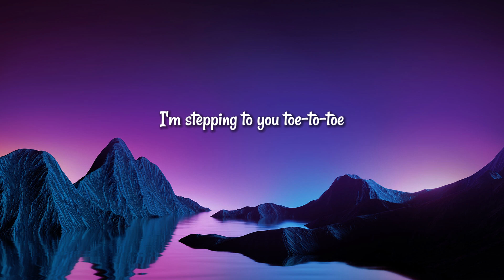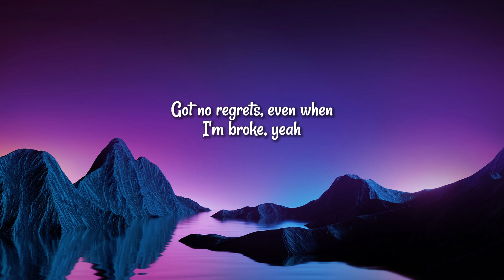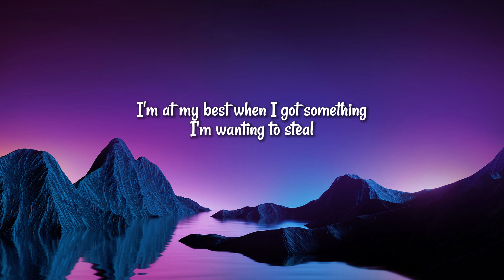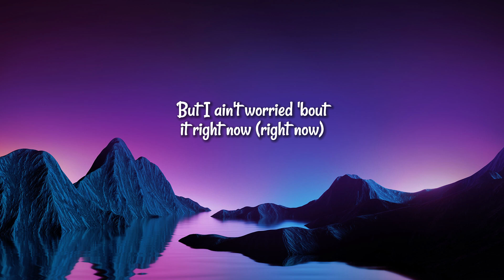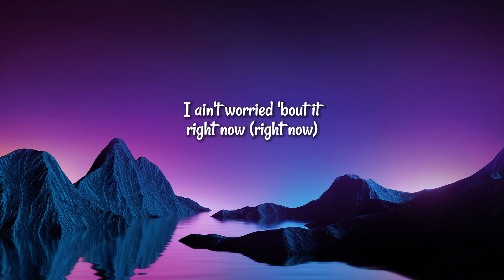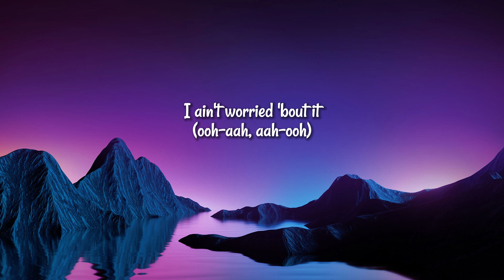OneRepublic - I Ain’t Worried (Lyrics)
Lyrics:

(Hey)
(Hey)
Ooh, ooh
I ain't worried
Ooh, ooh
(Hey)
I ain't worried 'bout it (woo ooh)
(Hey)

IAintWorried